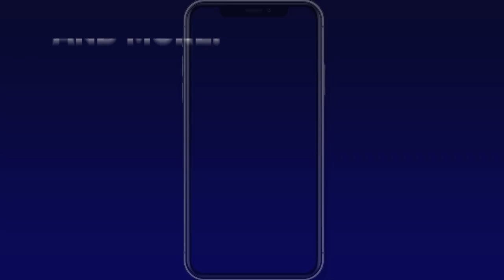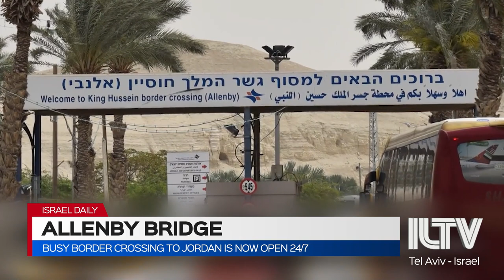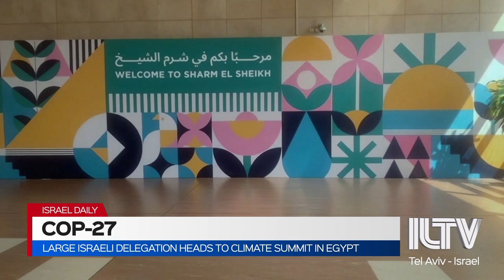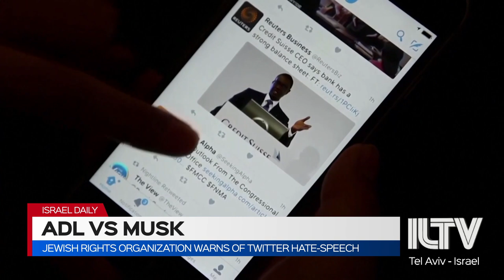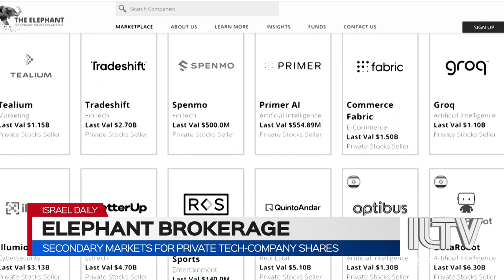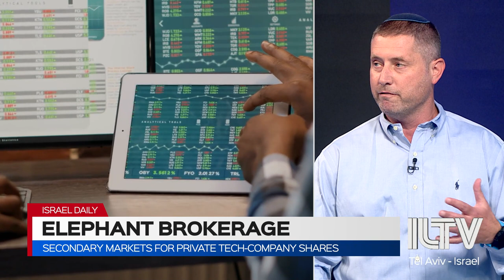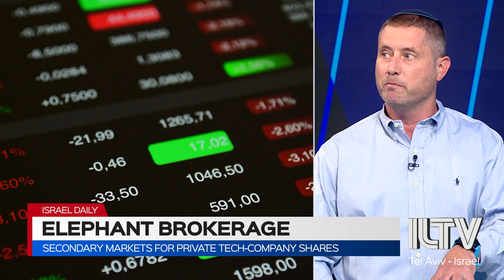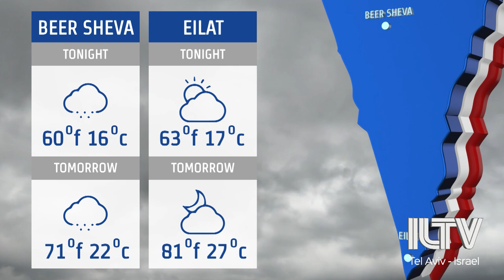Your News From Israel- November 07, 2022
Controversy as Israel marks the 27th anniversary of Prime Minister Yitzhak Rabin’s assassination
Meantime, world leaders and thousands of delegates from around the globe are arriving in Egypt for the COP27 Climate Summit
And then, an American Tiktok star launching a new series about the Holocaust with hopes to raise global awareness.